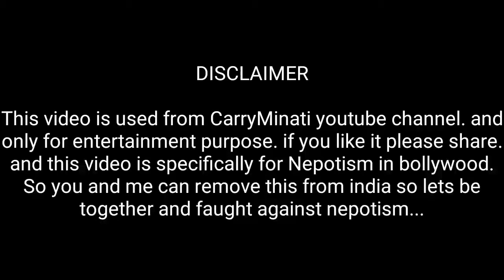CarryMinati roasted nepotism in bollywood | Karan Johar, salman khan, Alia Bhatt, Sonam Kapoor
So i think you all are against Nepotism. So kindly help this video by sharing with your friends.
I think Nepotism will definitely remove by our efforts.
Carry Minati roasting Salman Khan
CarryMinati roasted Karan Johar
CarryMinati roasted Alia Bhatt
CarryMinati roasted nepotism
CarryMinati roasted Sonam Kapoor
CarryMinati roasted arjun kapoor
Karan Johar roasted by carry minati
Alia Bhatt Roast by carry minati
Sonam Kapoor Roast
Karan Johar Nepotism
Sushant Singh Rajput death is a murder not a suicide
CarryMinati reaction on sushant singh Rajput death
Carry minati roasts
carryminati,
carryminati tiktok,
carryminati video,
carryminati song,
carryminati pubg,
carryminati live,
carryminati deleted video,
carryminati show,
carryminati rap,
carryminati ajaz khan,
carryminati all videos,
carryminati age,
carryminati assamese,
carryminati amir,
carryminati angry,
carryminati alexa,
carryminati assamese gali,
a carryminati,
carryminati fan,
carryminati rupali,
carryminati big boss,
carryminati best,
carryminati birthday,
carryminati biography,
carryminati bhojpuri,
carryminati bb,
carryminati brother,
carryminati best video,
anger by carryminati,
big b carryminati,
carryminati b b ki vines,
carryminati roast b b ki vines,
carryminati b,
b boy paras carryminati,
carryminati roast bpurabi,
carryminati channel,
carryminati comedy,
carryminati concert,
carryminati case,
carryminati cry,
carryminati car,
carryminati charas ganja,
carryminati controversy,
carryminati tik tok,
carryminati new video,
carryminati reaction,
carryminati dance,
carryminati deepak kalal,
carryminati diss,
carryminati dj,
carryminati dhinchak pooja,
carryminati deleted,
carryminati dialogue,
d carryminati,
d for desi carryminati,
carryminati interview,
carryminati event,
carryminati end,
carryminati exam,
carryminati emotional,
carryminati endgame,
carryminati income,
carryminati earning,
e carryminati,
carryminati e rupali,
carryminati faisu,
carryminati fanfest,
carryminati funny,
carryminati first video,
carryminati fans,
carryminati fight,
carryminati family,
carryminati funny video,
f carryminati,
carryminati roast f,
carryminati gf,
carryminati pubgm,
carryminati k g f,
carryminati f i r,
carryminati tik tok f,
carryminati ki g.f,
carryminati gaming,
carryminati gta,
carryminati getting over it,
carryminati gujjar,
carryminati ghost,
carryminati granny,
carryminati gaming setup,
g talks carryminati,
carryminati tau g,
g guruji vs carryminati,
carryminati g,
carryminati pubg video,
carryminati tau g voice,
carryminati house,
carryminati horror,
carryminati house tour,
carryminati hero alom,
carryminati horror game,
carryminati history,
carryminati hacker,
carryminati haters,
kon h carryminati,
r 2 h carryminati,
carryminati kha ka h,
to kaise hai aap log carryminati,
carryminati h,
carryminati kya hai,
carryminati roast kon h,
carryminati roast kya h,
carryminati is live,
carryminati in pubg,
carryminati in public,
carryminati intro,
carryminati in show,
carryminati id,
carryminati support,
carryminati love,
carryminati jannat,
carryminati joker,
carryminati jail,
carryminati jaby,
carryminati justice,
carryminati jail video,
carryminati journey,
carryminati jel,
carryminati j,
carryminati kon h,
carryminati tik tok j,
carryminati kon hai,
carryminati ki video,
carryminati ka video,
carryminati kaun hai,
carryminati kon he,
carryminati kgf,
carryminati krk,
carryminati ka song,
k carryminati,
s d k carryminati,
carryminati naach k pagal,
kya hua carryminati k sath,
carryminati roast bb ki vines,
carryminati k tik tok,
carryminati latest,
carryminati live show,
carryminati life,
carryminati lifestyle,
carryminati latest news,
carryminati latest vedio,
carryminati live video,
l carryminati,
carryminati pubg l,
carryminati l&p,
l&p roast carryminati,
carryminati l guard,
carryminati all video,
carryminati on tiktok,
carryminati mix,
carryminati memes,
carryminati moscow,
carryminati msg,
carryminati modern love,
carryminati music,
carryminati mr faisu,
carryminati mario,
carryminati 10m,
20 m carryminati,
m bros reaction carryminati,
carryminati m,
carryminati m falls,
carryminati roast me,
carryminati 20 mg reaction,
carryminati i ' m back,
carryminati new,
carryminati new song,
carryminati neha dhupia,
carryminati number,
carryminati new roast,
carryminati new video reaction,
carryminati no,
n carryminati,
carryminati and faisu,
ashish n carryminati,
carryminati and ajaz khan,
ashish chanchlani and carryminati,
dynamo and carryminati,
triggered insaan and carryminati,
carryminati and amir,
carryminati on stage,
carryminati on neha dhupia,
carryminati on ajaz khan,
carryminati on faisu,
carryminati old videos,
carryminati official,
carryminati on roadies,
o carryminati,
carryminati ae rupali,
carryminati 2.o,
o kaka carryminati,